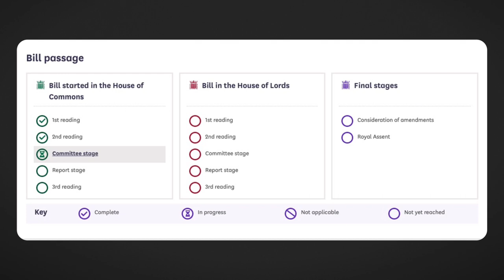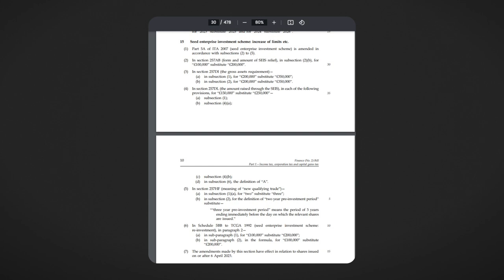SEIS in Limbo: Navigating the Practical Issues of New Limits Not Becoming Law Until July 2023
Check whether you are S-EIS investment ready with our quick quiz

Here we cover some practical issues related to the new changes that have been announced for the Seed Enterprise Investment Scheme (SEIS) with effect from 6 April 2023, given that the new rules will not be enforced in law until the Finance Bill receives Royal Assent (likely July 2023)...

This leaves startup founders and business angel investors in a state of hiatus between 6 April 2023 and July 2023, as HMRC will not be able to process advance assurance applications for the increased funding limit of £250,000 or process SEIS3 certificates for investors for the increased allowances until the Finance Bill passes into law.